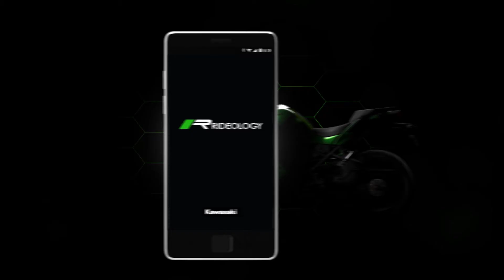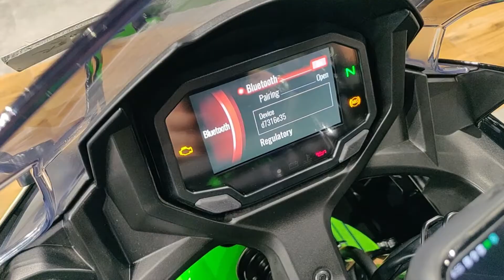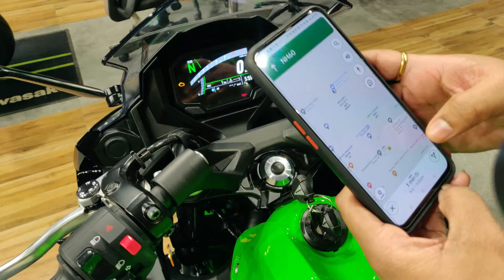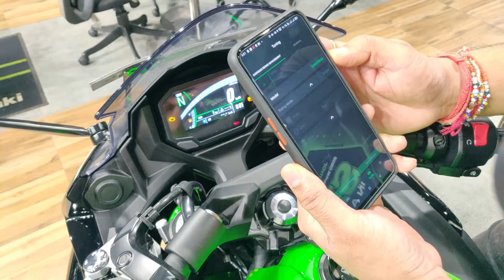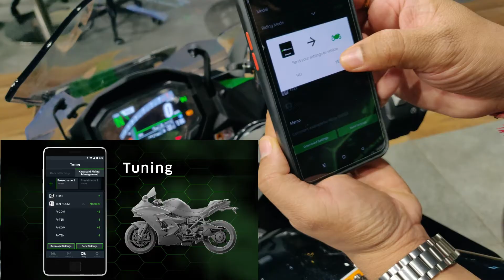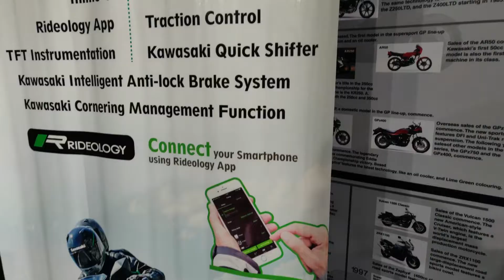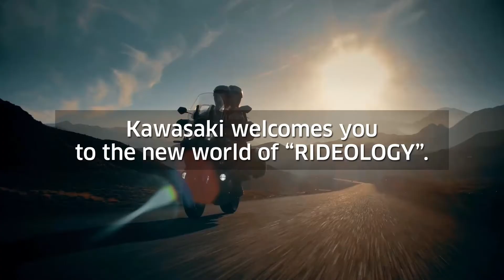Rideology Application use and function explanation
Connect your Kawasaki Motorcycle with Rideology App and experience a whole new world of functionality.

upload the new settings from Mobile to motorcycle with a click of a button.

check riding logs, odometer reading, oil change reminder, service reminder, and many more!!!

Experience the new technological revolution with Rideology the App